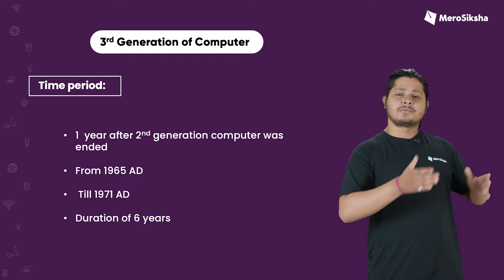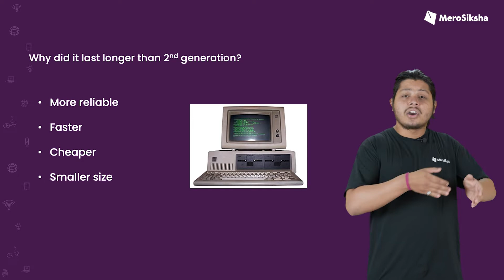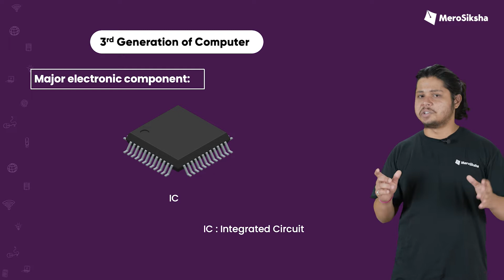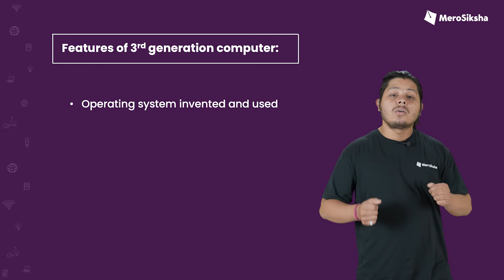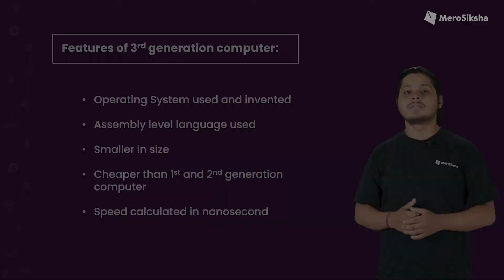3rd Generation of Computer | Class 8 Computer Science | MeroSiksha